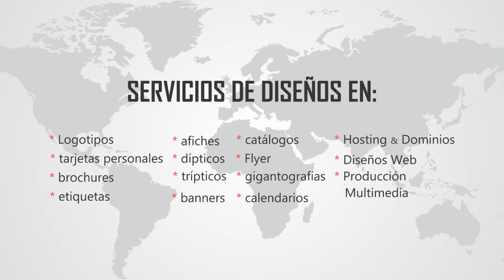Servicios de Diseños Gráficos l Edgar Mendoza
VISÍTA